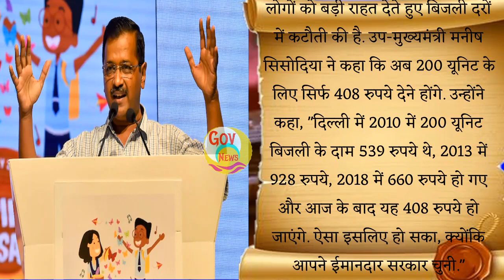Aaj Ka Taja Khabar,आज 4अगस्त के मुख्य समाचार,today breaking news, aaj ka taja smachar weather,BJP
Aaj ka taja khabar, आज 4 अगस्त  के मुख्य समाचार,today breaking news,aaj ka taja smachar gold price

Today Breaking News ! आज 4 अगस्त 2019 के मुख्य समाचार बड़ी खबरें PM Modi news GST, SBI

Aaj ka taja khabar | Latest news headlines Update

Lok Sabha Election 2019 Date and Schedule update

Gold Price Today: आज सोने के भाव में तेजी आई, जानिए सर्राफा में कितना है भाव

Silver and gold price today (4 august 2019)
Petrol price today | पेट्रोल-डीजल , petrol-diesel, today petrol price, today diesel prtrol